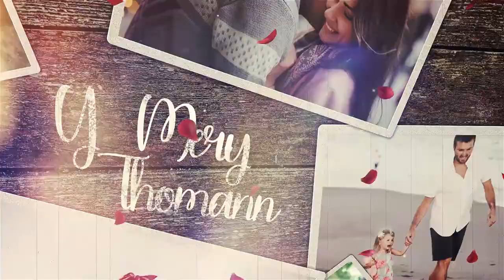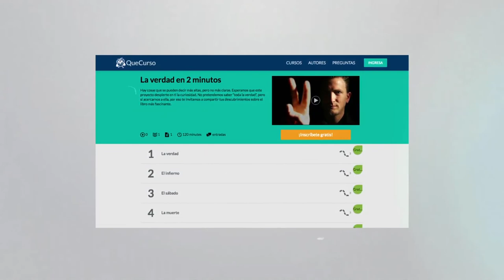Amar es todo - 01x12 - ¿Qué hacer frente a la violencia psicológica?